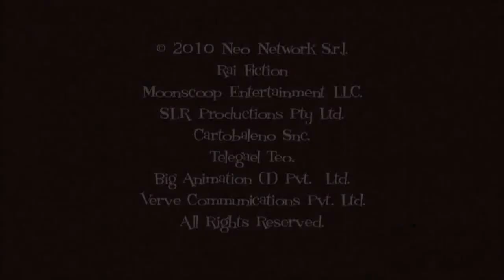DaVincibles Ending on Taffy TV